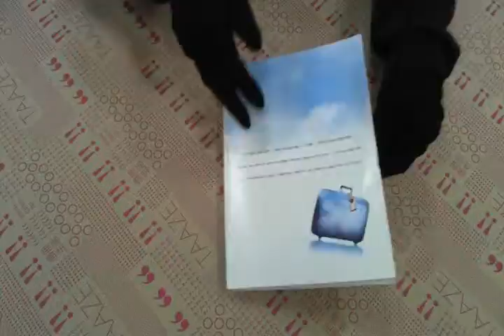TAAZE｜大考不敗 - 心靈旅行家 二手書書況 9789866386015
TAAZE｜讀冊生活網路書店「大考不敗 - 心靈旅行家」，找二手書請至